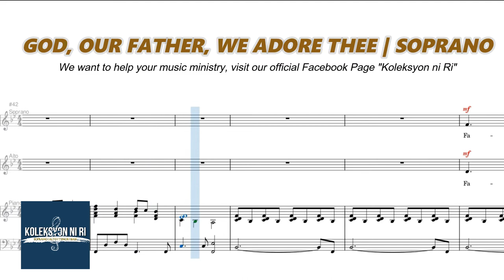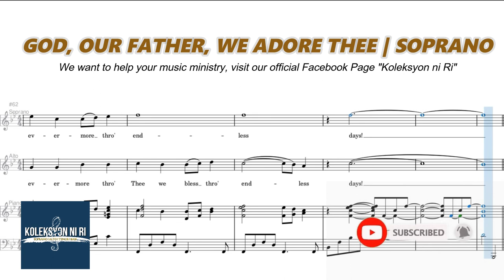God, Our Father, We Adore Thee | Soprano | Piano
"GOD, OUR FATHER, WE ADORE THEE"
Words and Music by George W. Frazer
Arranged by Donny Monk